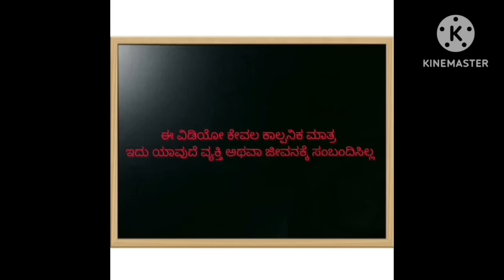ಹಳ್ಳಿ ಜೀವನದ ಕಥೆ